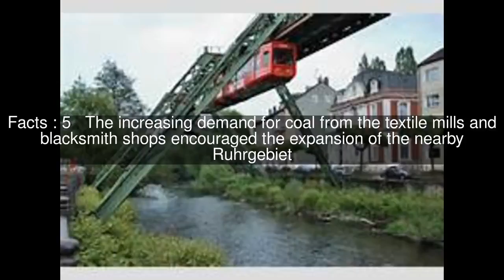Wuppertal Top #8 Facts